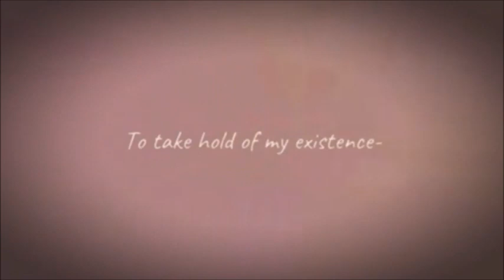[Kaede Akamatsu Fansong] Killing Harmony [Cover]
Original video was made by this lovely person --} Mcki Robyns-P